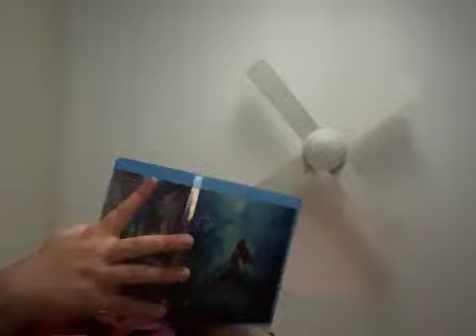The Little Mermaid 2023 Blu Ray Unboxing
I love psychical media